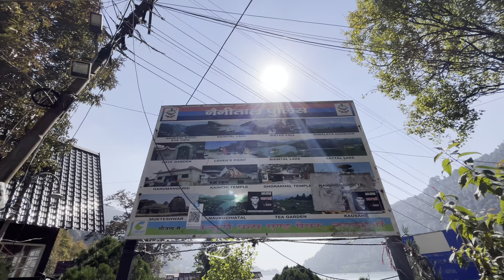Nainital Main Is Time Saste Main Ghume || Nainital Weather Update Daily Vlog 20 October 2024